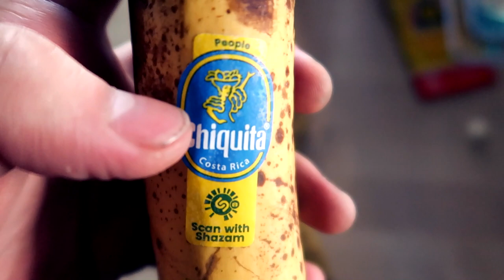KUINKA SAADA TYTTÖYSTÄVÄ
Opetan teille, miten saada/tehdä tyttöystävä nopeasti ja helposti. Tämä ikuisuuspulma on saanut nyt vihdoin helposti toimivan ratkaisun. Olkaa hyvät.